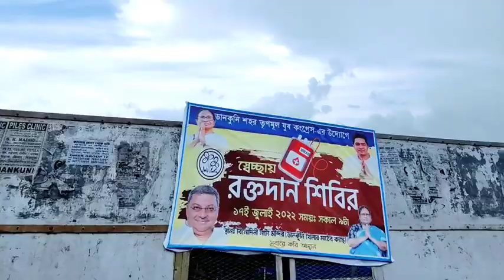মধ্যবিত্ত হয়েও ছেলেকে বড়ো স্কুলে ভর্তি করে কি ভুল করলাম?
My subscribers can also search my video type of - indian housewife vlog | bengali lifestyle vlog | bengali wife vlog | desi housewife vlog | indian wife daily vlogs | bengali daily blog | # bengali vlog | bengali housewife home cleaning vlog | cleaning vlog bengali  bengali ranna banna | my son my son | payel simple lifestyle |

SOCIAL